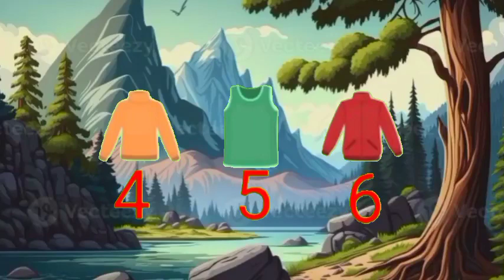Dhobi Aaya Dhobi Aaya|Hindi Balgeet|धोबी आया धोबी आया|Famous Hindi Rhyme‎@infobellshindirhymesEp1117